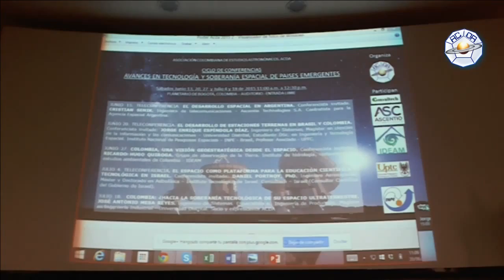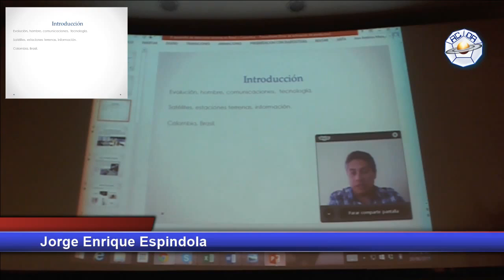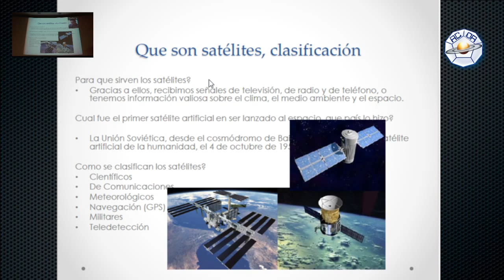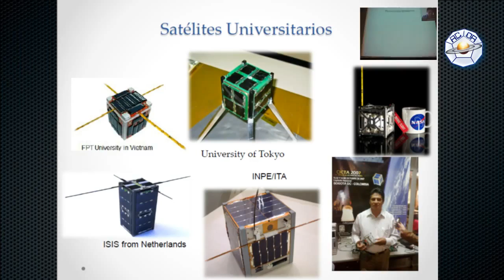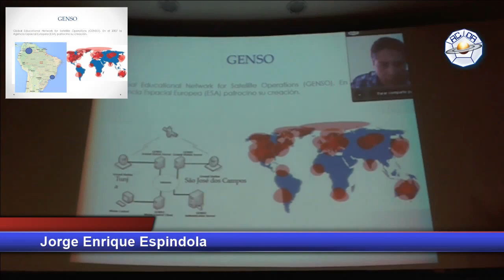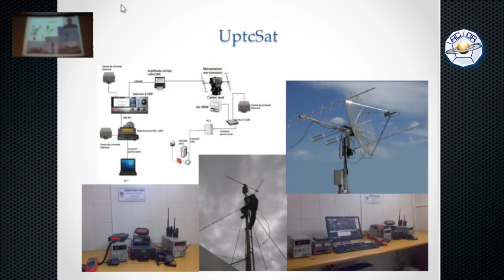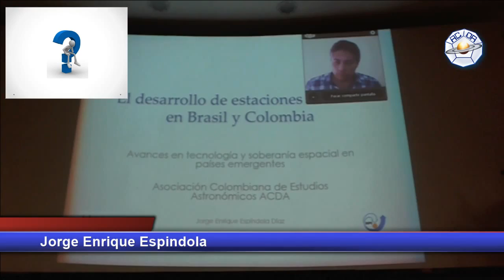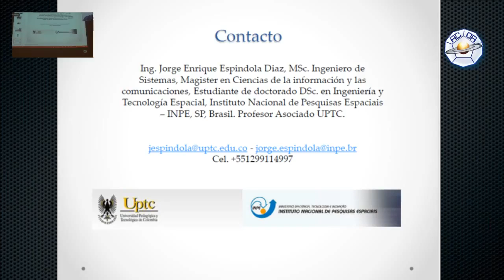EL DESARROLLO DE ESTACIONES TERRENAS EN BRASIL Y COLOMBIA